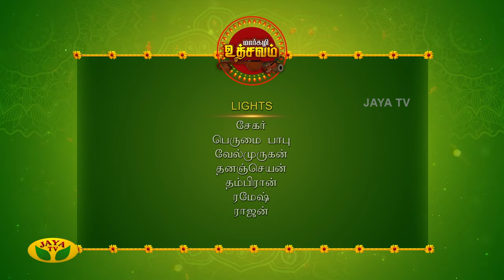Margazhi Utsavam 2020 | Sri. Shashank Subramanyam | சிவம் | Jaya TV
Margazhi Utsavam 2020 | Sri. Shashank Subramanyam  | சஷாங்க் சுப்ரமணியம் புல்லாங்குழல் | சிவம் Jaya TV

SRI.SHASHANK SUBRAMANYAM | Margazhi Utsavam 2020 | Episode - 03 |  Jaya TV

Category Entertainment